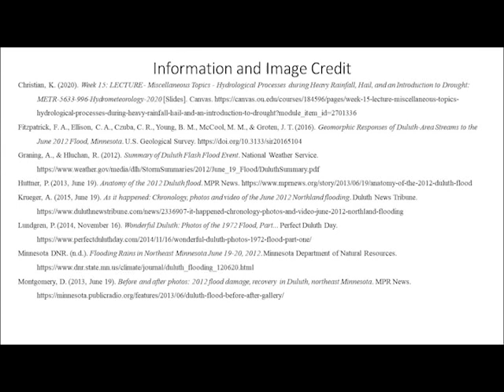Duluth 2012 Flooding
Semester Project Presentation
Laura Geyen
METR 5633-996